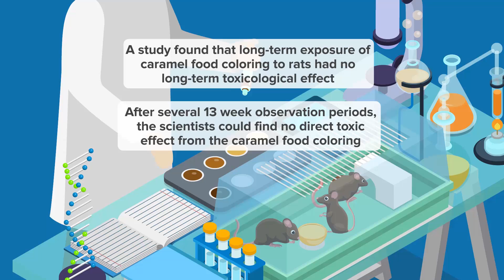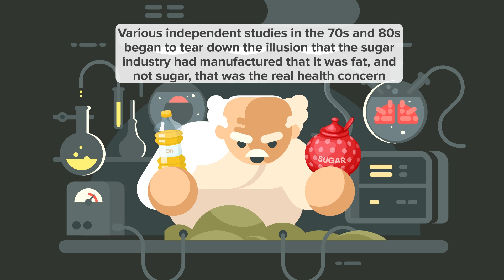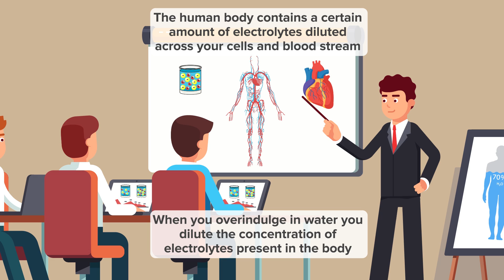This Many Cans of Coke (Soda) Will Kill You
How many cans of coke or soda will it take to end you?

NOTE: To die from too much sugar you actually have to drink 48 cans, we did the math wrong!

Today we're taking a look at America's favorite junk food: soda. We've all heard the news reports and scientific studies, and we probably all have that one health nut friend who tells us just how terrible soda is for us, and while soda drunk without moderation is certainly very bad for you, just how much would it take to actually kill you?